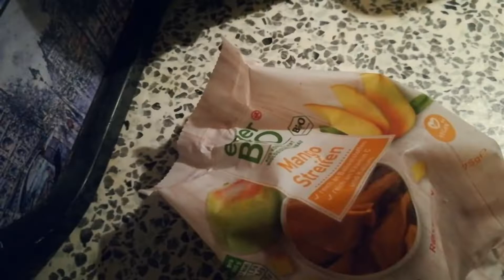What I eat in a day, all vegan# 145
Love my vegan dishes!